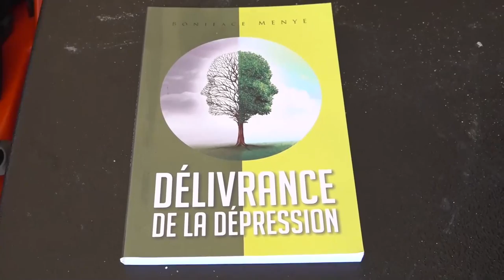33e JOUR CRPPF 2021 - TEMPS FORTS